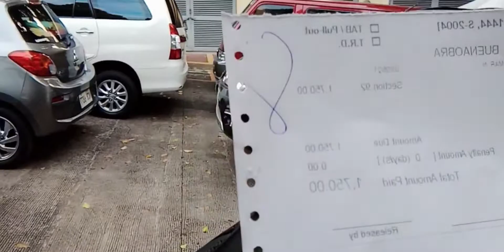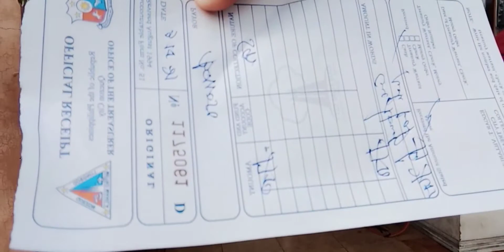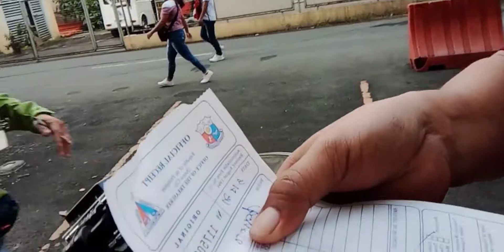Quezon City Hall Tubos ng license